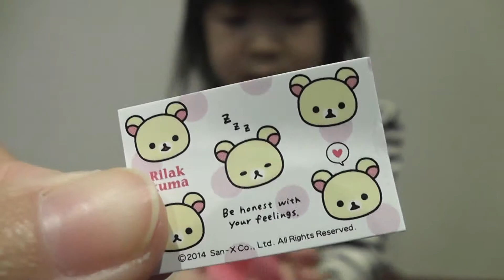お部屋でガーデニング ガチャ ラディッシュ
お部屋でガーデニング♪　画期的なガチャ。
ママはこういうの好きです・・・
途中までの動画ですｗｗ